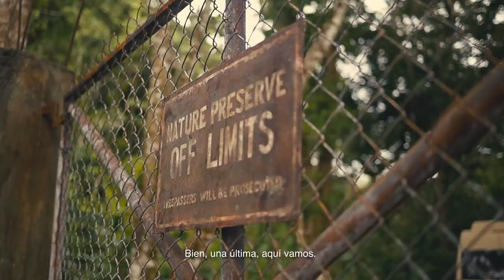VIEJOS – Padre e Hija (Universal Pictures Latam) HD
Para M. Night Shyamalan y su hija, Ishana ViejosPelicula ⏳es un asunto de familia.

Género:   Suspenso

Elenco:   Gael García Bernal, Vicky Krieps, Rufus Sewell, Alex Wolff,
    Thomasin McKenzie, Abbey Lee, Nikki Amuka-Bird, Ken Leung,
Eliza Scanlen, Aaron Pierre, Embeth Davidtz, Emun Elliott, Gustaf
Hammarsten, Alexa Swinton, Kathleen Chalfant, Francesca Eastwood, Nolan River
Escrita para Pantalla
Y Dirigida por:   M. Night Shyamalan
    Basada en la novela gráfica de Pierre Oscar Lévy y Frederik Peeters
Producida por: Marc Bienstock, Ashwin Rajan, M. Night Shyamalan
Productor Ejecutivo: Steven Schneider

Este verano, el visionario cineasta M. Night Shyamalan nos presenta un escalofriante y misterioso thriller sobre una familia que, estando de vacaciones en un paraíso tropical, descubre que la playa apartada donde deciden relajarse por unas horas, de alguna manera los está haciendo envejecer rápidamente ... reduciendo toda su vida a un solo día.

La película está protagonizada por un impresionante reparto internacional, encabezado por  Gael García Bernal (serie Mozart in the Jungle), Vicky Krieps (El hilo fantasma), Rufus Sewell (serie El hombre en el castillo), Alex Wolff (Hereditary,), Thomasin McKenzie (Jojo Rabbit), Abbey Lee (serie Lovecraft Country), Nikki Amuka-Bird (El destino de Júpiter), Ken Leung (Star Wars: Episodio VII— El despertar de la fuerza), Eliza Scanlen (Mujercitas), Aaron Pierre (serie Krypton), Embeth Davidtz (La chica del dragón tatuado), Emun Elliott (Star Wars: Episodio VII: El despertar de la fuerza), Gustaf Hammarsten (La chica del dragón tatuado), Alexa Swinton (serie Billions), Kathleen Chalfant (serie The Affair), Francesca Eastwood (serie Heroes Reborn) y Nolan River (Adverse).

VIEJOS es una producción de Blinding Edge Pictures, escrita para pantalla y dirigida por M. Night Shyamalan, a partir de un guion basado en la novela gráfica Sandcastle de Pierre Oscar Lévy y Frederik Peeters. La película también está producida por Marc Bienstock (Glass, Fragmentado), Ashwin Rajan (Glass, Servant de AppleTV +) y Shyamalan. La producción ejecutiva corre a cargo de Steven Schneider.